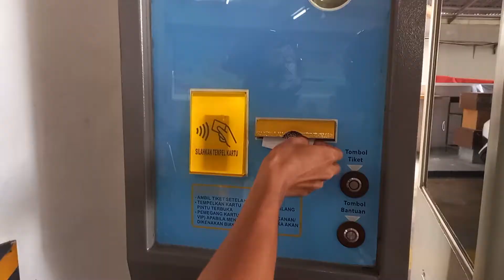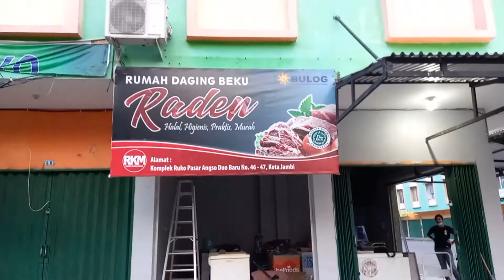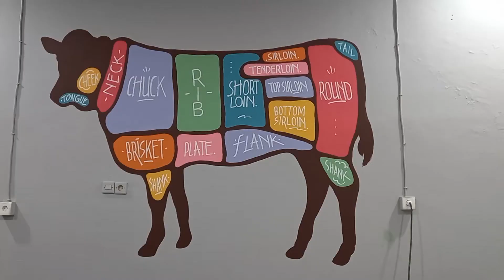Mural di toko daging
Project fishmonz mural di toko daging